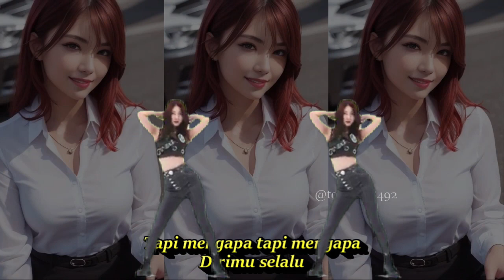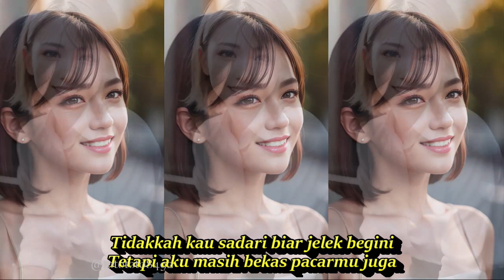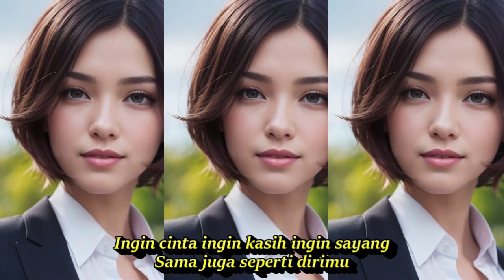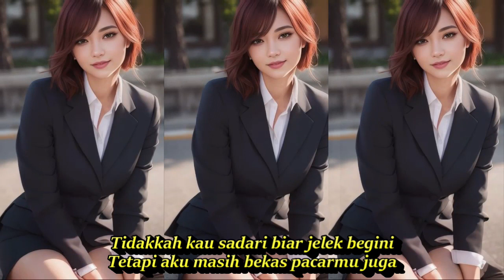BEKAS PACAR DJ REMIX DANGDUT KENANGAN PALING DICARI FULL BASS || KOMPILASI AI ART BEAUTIFUL PHOTO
LAGU NOSTALGI DANGDUT SEPANJANG MASA FULL KOMPILASI PHOTO CANTIK AI ART || @totototo8492
Bekas Pacar
Lagu Hamdan ATT

Aku juga masih punya perasaan
Sama seperti dirimu
Ingin cinta ingin kasih ingin sayang
Sama juga seperti dirimu
Tapi mengapa tapi mengapa
Dirimu selalu
Memandangku sebagai musuh
Seakan kau tak pernah Mengenal diriku
Sama seperti dirimu
Kalau sudah tak cinta
Kalau sudah tak sayang
Janganlah kau katakan
Pada semua orang
Janganlah kau katakan
Pada semua orang
Tidakkah kau sadari biar jelek begini
Tetapi aku masih bekas pacarmu juga
Yang pernah kau cinta
Yang pernah kau sayangi Biar sudah benci cukup didalam hati